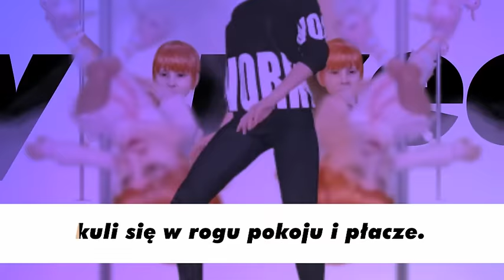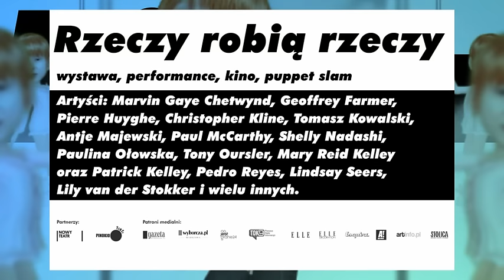Rzeczy robią rzeczy - odcinek 2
Wystawa, performance, kino, puppet slam
26 lutego – 31 lipca 2016
CSW Zamek Ujazdowski

Rzeczy robią rzeczy to projekt powstały na styku teatru oraz sztuk wizualnych a jego bohaterami są fikcyjne postacie stworzone przez artystów wizualnych. Ważnym punktem odniesienia jest scenograficzny charakter samej wystawy, której towarzyszą działania teatralne. Jakie są konsekwencje spotkania się teatru, w jego najbardziej tradycyjnej formie, ze światem sztuki oraz kim są bohaterowie wystawy? Jakie cechy musi posiadać postać, aby publiczność chciała się z nią identyfikować? W którym miejscu pojawia się empatia w stosunku do rzeczy nieożywionej? Jak daleko empatia może posunąć się w świecie obiektów?

Artyści: Marvin Gaye Chetwynd, Geoffrey Farmer, Pierre Huyghe, Christopher Kline, Tomasz Kowalski, Antje Majewski, Paul McCarthy, Shelly Nadashi, Paulina Ołowska, Tony Oursler, Mary Reid Kelley oraz Patrick Kelley, Pedro Reyes, Lindsay Seers, Lily van der Stokker i wielu innych.

Kuratorka: Joanna Zielińska
Koordynatorka: Katarzyna Tomczak-Wysocka
Dramaturgia: Tim Etchells
Dowcipy: Michael Portnoy w przekładzie Władysława Chłopickiego
Projekt graficzny: Noviki Studio Grafiki

Exhibition, performance, cinema, puppet slam
26 February – 31 July 2016
CCA Ujazdowski Castle

This project came about at the point where theater and the visual arts meet, with fictional characters created by artists. Connecting the exhibition’s scenographic quality with live theatrical acts is an important innovation of the project. What happens when the theater in its most traditional form interacts with the art world, and who are the characters of this exhibition? What traits does a character need to possess for the public to want to identify with her? Empathy helps a human community survive, but when do emotions develop towards inanimate objects? How far can empathy go in the world of things?

Artists: Marvin Gaye Chetwynd, Geoffrey Farmer, Pierre Huyghe, Christopher Kline, Tomasz Kowalski, Antje Majewski, Paul McCarthy, Shelly Nadashi, Paulina Ołowska, Tony Oursler, Mary Reid Kelley and Patrick Kelley, Pedro Reyes, Lindsay Seers, Lily van der Stokker and many others.

Curator: Joanna Zielińska
Coordination: Katarzyna Tomczak-Wysocka
Dramaturgy: Tim Etchells
Jokes: Michael Portnoy, translated by Władysław Chłopicki
Design: Noviki Studio Grafiki